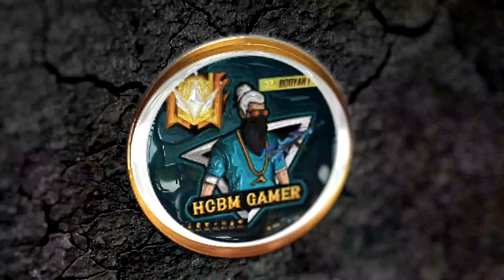itz kabbo interview | itz kabbo new video | itz kabbo hcbm gamer interview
FREEFIRELIVEGAMEPALY
FREEFIRECUSTOMGAMEPLAY
FREEFIRELIVESTREAM

free fire custom live stream bangladesh
bangladesh tournament free fire